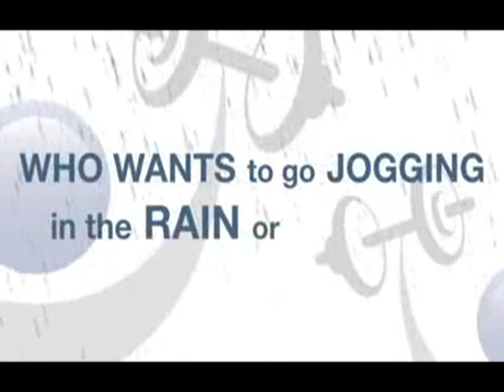why buy a treadmill?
Why buy a home treadmill? Please watch our short video for a few reasons. Treadmills available to buy or hire 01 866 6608